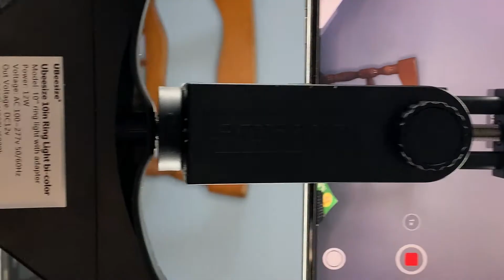CHEAP YOUTUBE SETUP UNBOXING and COMPARISON!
Watch this video for an unboxing and comparison review between my cheap 85$ YouTube setup  and a FREE toilet paper roll phone tripod setup. The PoP Voice Microphone, Ubeesize 10 inch ring light, and apple audio adapter made up my 85$ setup.

Hopefully this helps you guys get started in your YouTube journey!! Good Luck! 😃!

⏱️TIMESTAMPS⏱️
0:00 Introduction and overview
0:55 Unboxing Ubeesize Ring light studio
3:00 Ubeesize Studio Setup time lapse
4:26 Testing Ubeesize and pop voice
5:28 Pros/Cons of Ubeesize Studio Setup
6:36 Pros/Cons of toilet paper tripod
7:38 Conclusion

Product Links!

What I recommend!:

Ring Light with lower phone mount:

PoP voice Professional Lavalier Lapel Microphone:

Apple Lightning to 3.5 mm Headphone Jack Adapter:

What I bought:

Ubeesize 10 inch Ring light:

PoP voice Professional Lavaliere Lapel Microphone:

If you liked this video, You will probably like my other videos on:
AP's:

How to write the perfect Common app Essay: Coming Soon!
Reading the supplemental essays that got me into Notre Dame!(Supplementals): Coming Soon! Reading the supplemental essays that got me into Notre Dame!(Supplementals): Coming Soon! How to write the perfect Supplemental Essay Tips/Tricks: Coming Soon!
My STATS GPA extracurricular Exactly how I Put it: Coming Soon!

And more!

How I fixed my handwriting in 3 weeks: Coming Soon!
I paid Fiver 10$ to write a Common app essay: Coming Soon!
How I passed the DMV in one day!
Coming Soon! How to Get a 5 on AP ____'s : Coming Soon!

Please put any more content ideas in the Description below!

Follow my official YouTube Social Media accounts for updates and more cool stuff!